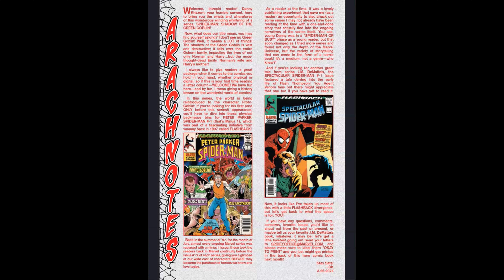Spider-Man – Shadow of the Green Goblin #2 2024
Spider-Man – Shadow of the Green Goblin #2 (2024) : ENTER SANDMAN! While NORMAN OSBORN deals with the fallout of an attempt on his son Harry’s life… PETER PARKER struggles to keep himself together. What better way to work out your problems than putting on the mask to take down FLINT MARKO: THE SANDMAN!
marvelcomics , COMIXBOX,